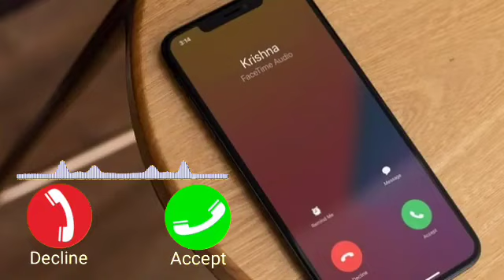Oppo phone message tone. Oppo ringtone || oppo trending ringtone.(4)